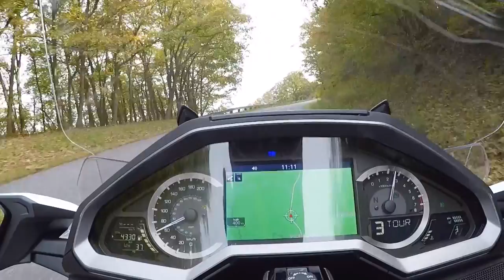Grande aventure 2019-Virginie clip 8